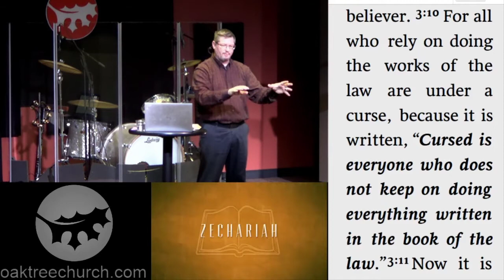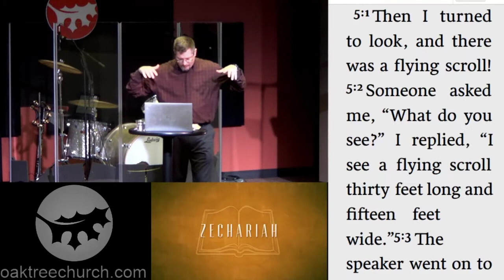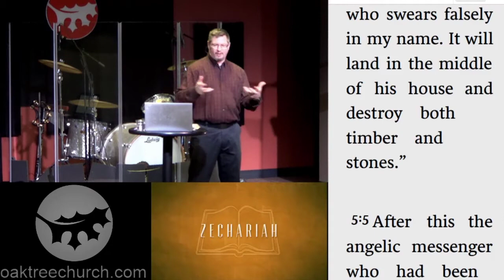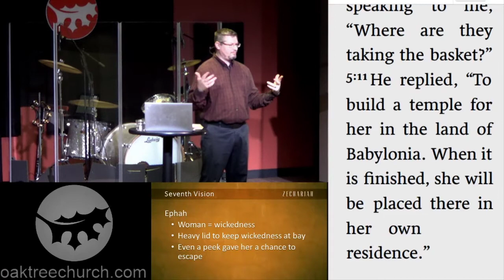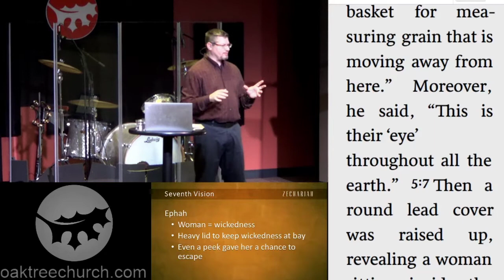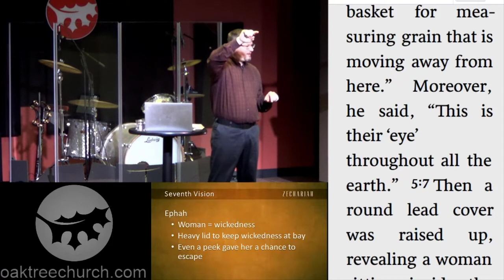April 11, 2021 | Zechariah Part 7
OTCC worship service for April 11, 2021

Bumper music, "November" by Limujii [FTUM Release]